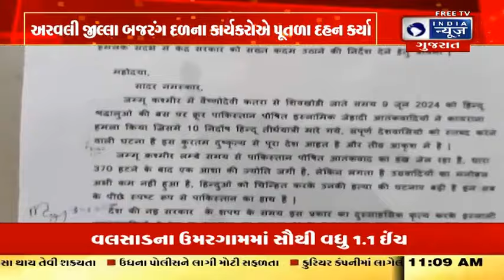Protest Against Terrorist Activities : અરવલી જીલ્લા બજરંગ દળના કાર્યકરોએ પૂતળા દહન કર્યા | Arvalli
જમ્મુ કાશ્મીર માં વૈષ્ણદેવી લક્ઝરી બસ માં જઈ રહેલા શ્રદ્ધાળુઓ પર આતંકવાદીઓ દ્વારા હુમલો કરાયો હતો. જેના કારણે બસ ડ્રાયવર દ્વારા સ્ટેરીંગ પર નો કાબૂ ગુમાવતા બસ ઊંડી ખાઈ માં ખાબકી અને શ્રદ્ધાળુઓ ના કરુણ મોત નિપજ્યા હતા. આ સમગ્ર આતકી પ્રવૃત્તિ નો હાલ દેશ ભરમાં વિરોધ થઈ રહ્યો છે. ત્યારે અરવલ્લી જિલ્લા વીએચપી અને બજરંગદળના કાર્યકરો દ્વારા મોડાસા ચાર રસ્તા ખાતે આતંકવાદીઓ ના પૂતળા બનાવી ને પૂતળા દહન કર્યું હતું.

The jammu keshwari has become the victim of lakshman bhas and the people who are not punctual I will not tolerate them Karya got angry. There is a lot of noise in the house of Draupadi and other people are there in the house of Draupadi. The father of the house is not there. And the person who is not able to control his body has become so angry.